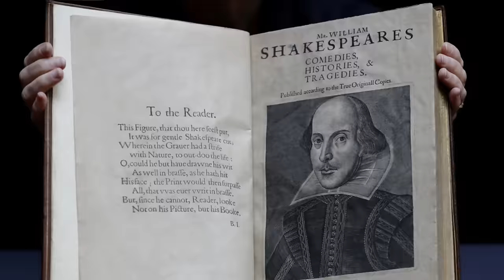este villancico no es para Muggles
Activa subtítulos en español para comprender la letra!

0:00 ¿De dónde viene esta música?
2:15 Double Trouble Arr. Paola Hermosín
4:05 Tomas falsas

Si no sabes qué regalar estas Navidades, regala partituras y TABS, aquí te dejo una selección navideña!

Muchas gracias ❤️